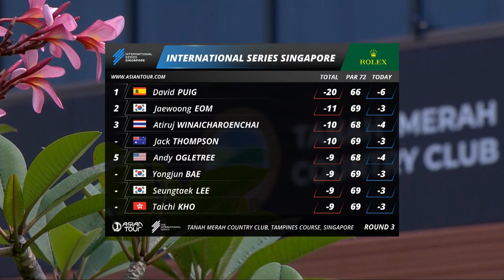Red-hot Puig closes in on maiden title | Round 3 highlights | International Series Singapore 2023